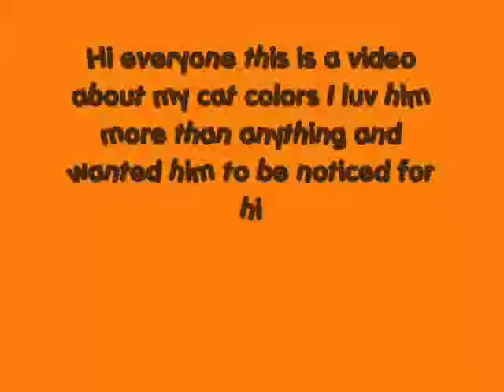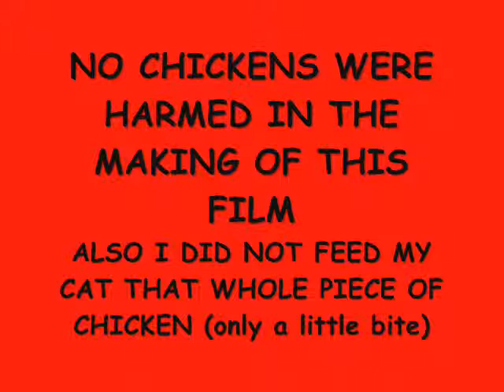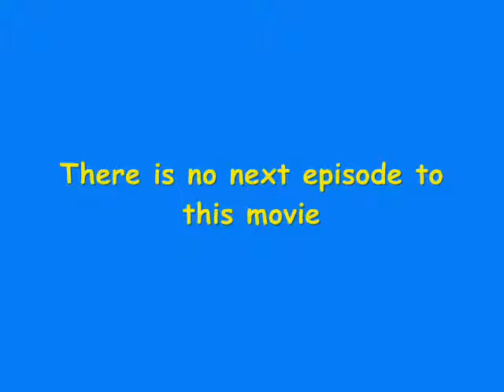Cute Cat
this is a video i made about my cat colors.
WARNING: when you think its about 2 end dont get ur hopes up!